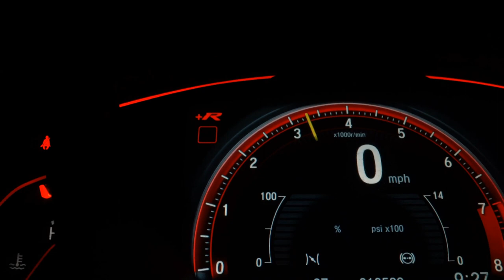VOLKSWAGEN JETTA - 2016 - São Paulo/SP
Dados do Veículo
Veículo: VOLKSWAGEN / JETTA 2.0 TSI HIGHLINE 211CV
Ano: 2015/2016
Combustível: GASOLINA
Portas: 4 PORTAS
Câmbio: Automático Sequencial
Cor: BRANCA
KM: 53.324

✅ Air Bag
✅ Alarme
✅ Ar Condicionado
✅ Ar Quente
✅ Capota Marítima
✅ CD e MP3 Player
✅ CD Player
✅ Desembaçador Traseiro
✅ Direção Hidráulica
✅ Encosto de Cabeça Traseiro
✅ Farol Xenônio
✅ Freio ABS
✅ GPS
✅ Rádio
✅ Rádio e MP3
✅ Retrovisor Fotocrômico
✅ Retrovisores Elétricos
✅ Teto Solar
✅ Travas Elétricas
✅ Vidros Elétricos
✅ Volante com Regulagem de Altura
✅ Limpador Traseiro
✅ Air Bag Lateral
✅ Trio Elétrico
✅ Piloto Automático
✅ Farol de Neblina
✅ Entrada USB
✅ Cartão SD
✅ Bluetooth
✅ Porta Copos
✅ Trava Elétrica Central
✅ Bancos Elétricos
✅ Direção Elétrica
✅ Câmbio no Volante (Borboleta)
✅ Engate
✅ Ar Digital
✅ Abertura Porta Malas por Controle Remoto
✅ Android Auto
✅ Apple CarPlay
✅ Sistema ISOFIX
✅ Tração ASR
✅ Start-Stop
✅ Console Central
✅ Retrovisor Retrátil
✅ Sistema Keyless
✅ Som Original